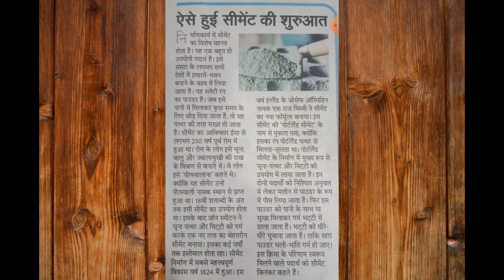Cement history || cement ka itihas || cement ka avishkar kaise huaa || by pankaj Kumar.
How to envent cement...?
Kitna pahle cement ka envent ho chuka h. ?
Pahle cement ko kis naam se pukara jata tha. ?
Cement nhi tha to ghar banane ke liye kiska use karte the. ?

Amazon home decoration product :- more discount

Ye sabhi ka answer is video me bataya gya h. Aap log jarur is video ko ant tak dekhe. Sabka answer is video me mill jayega. Dosto.

Amazon store :- more discount

Camera with boya mic

camera with mic MKE 200

Thankyou for watching. Dosto